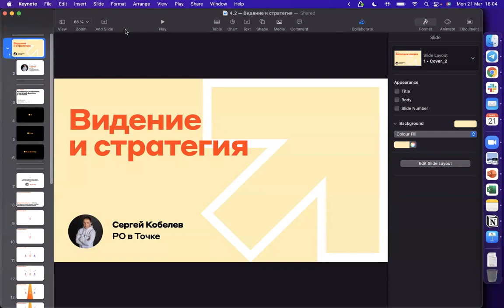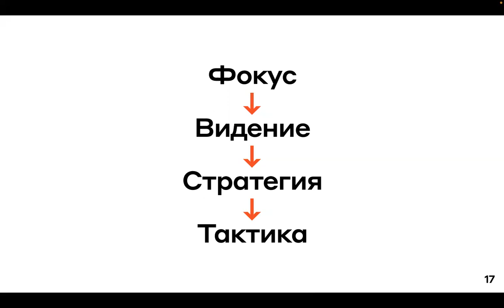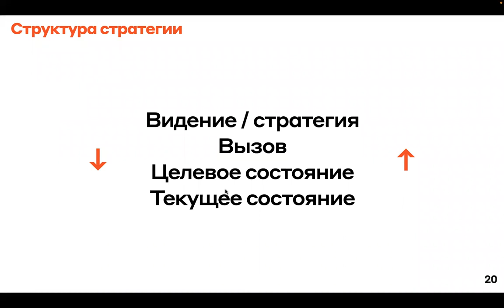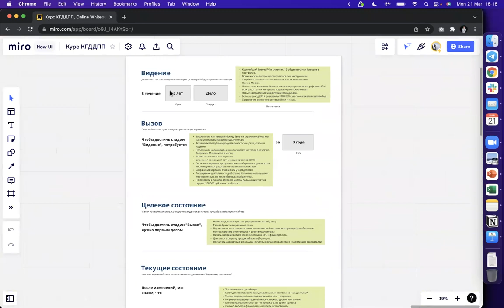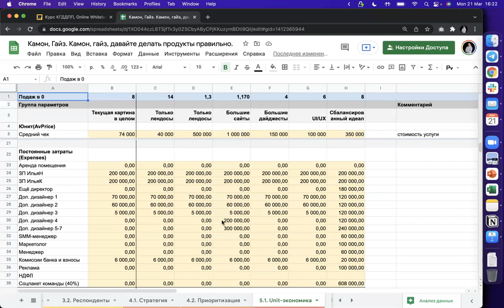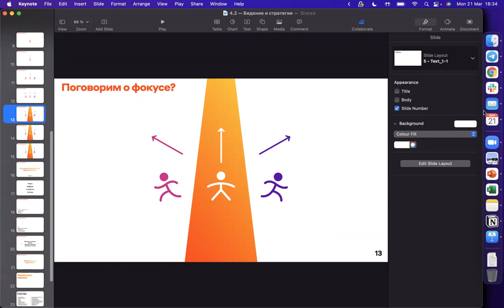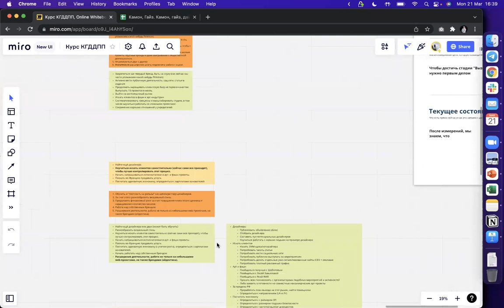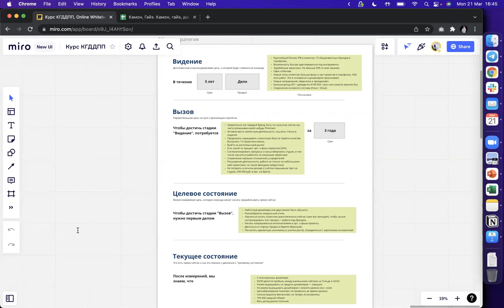Как быстро собрать свою стратегию?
Спецпроект Группы НКО "Гарант" (Архангельск) "RaftingDays"
Спикер Сергей Кобелев
Эфир от 21 марта 2022 года